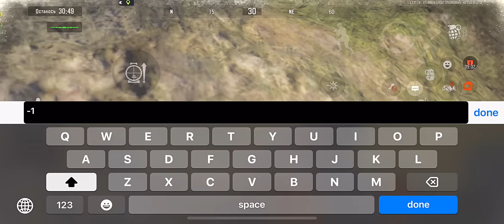I play using full charged VSS build for 110k | Arena breakout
Arena Breakout
Arena breakout immersive game

4 fingers player